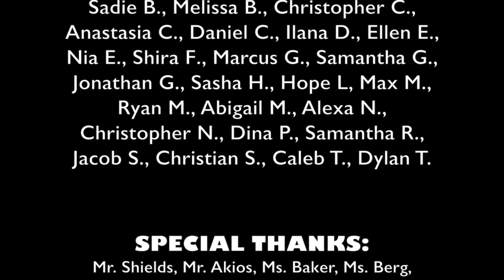"Just a Test"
(A "Let it Go" parody about how the state tests are no big deal!)

5th Grade All District Chorus 2014
South Salem Elementary School
May 2014

They say we need to take these tests based on the Common Core.
A feeling of fear comes over me, don't wanna go to school anymore

The teacher's telling us that it won't be so bad.
But why does the thought make us feel scared?

It's time to see what we can do.
The test won't break us, we'll see it through.
No fear, no stress, if you believe.
Just believe!

Just a test, just a test,
Math, ELA, Common Core.
We don't care 'bout the score!

We won't stress, we're going to be okay.
Let the year go on.
Tests don't bother me anyways.

Common Core tests won't break me,
I'll be okay, I will not fall.

Just believe!

Here we stand, and we're okay.